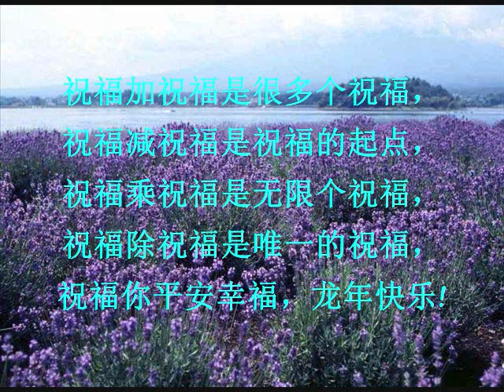丘丘笛子卡拉OK 0001